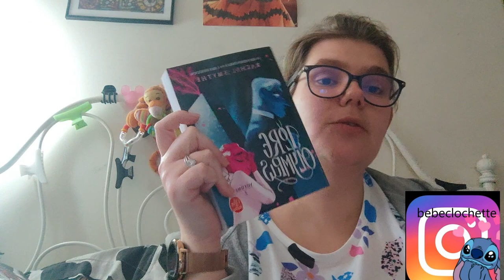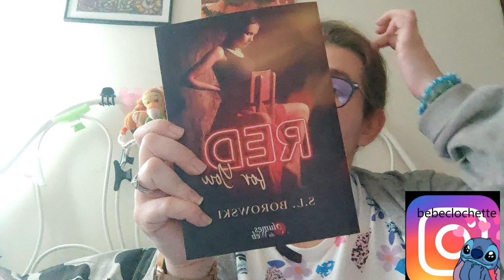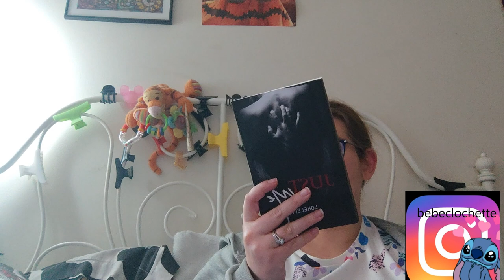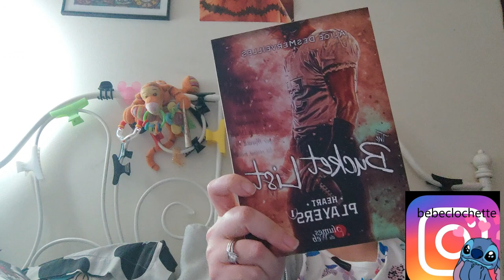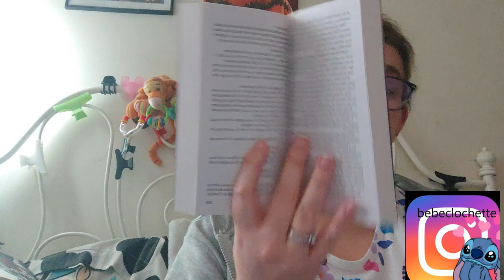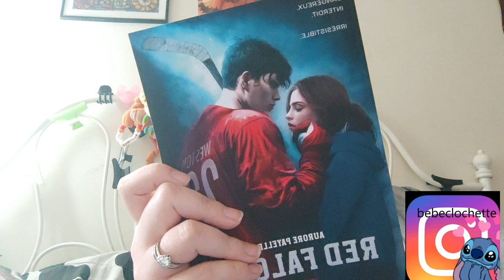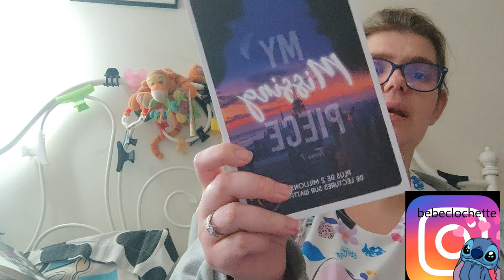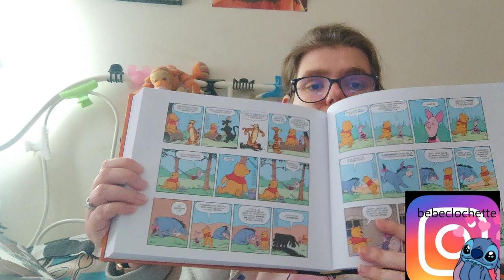24 livres pour 2024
Holà il est l'heure tant attendue.📚 24 livres pour 2024
Mon compte:

bebeclochette10

Clochette Arizona

Livraddict :
bebe clochette

ma wishliste:

Vinted :
clochette6715